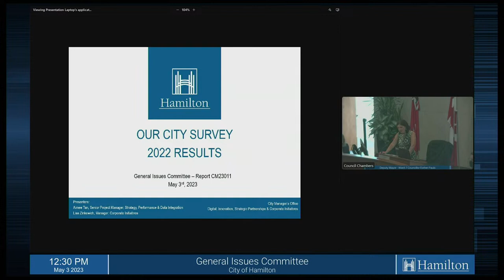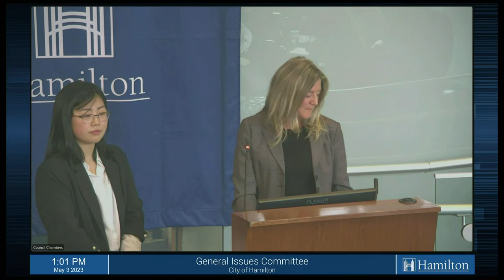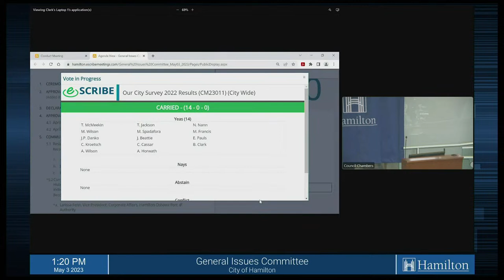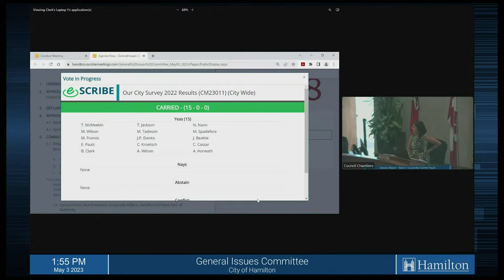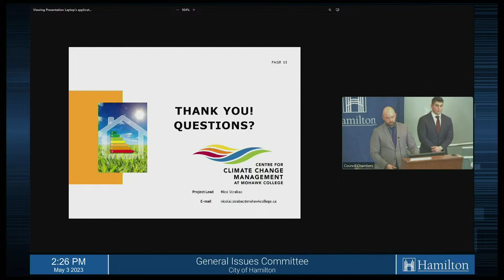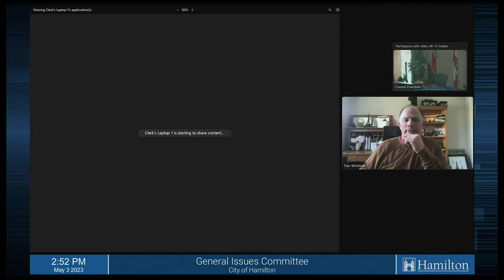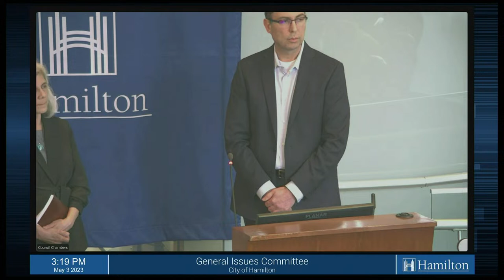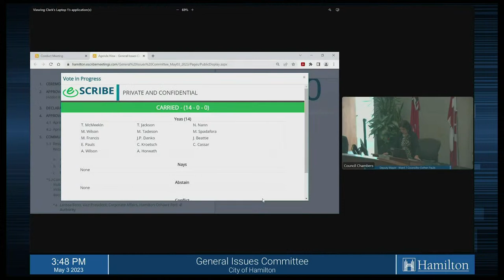General Issues Committee - May 3, 2023 (Part 2)